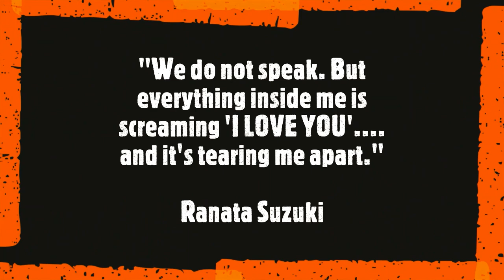Modern Love Mumbai | Amazon Prime | TV Review | The Dark Knaik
Six Episodes | Six Love Stories

'Modern Love Mumbai' is one of the three Indian versions of the Amazon Prime anthology series, 'Modern Love'.

00:13 - Origin
01:00 - Stories
01:50 - Story 1
02:23 - Story 2
02:54 - Story 3
03:16 - Story 4
04:15 - Story 5
04:33 - Story 6
04:56 - Review
06:59 - Characters & Performances
10:29 - Closing Remarks

The Dark Knaik is a traveler, film critic, blogger, comic geek, melomaniac, historophile, and bibliophile.

This channel will entertain you with my traveling videos, events I attended, and reviews of films, tv shows, books, and comics.